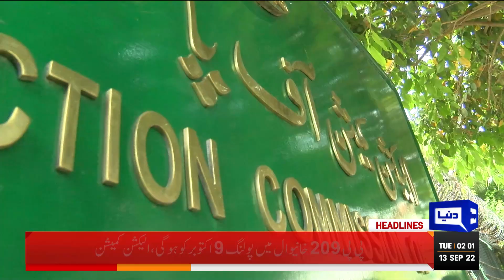Election Commission of Pakistan Big Decision | Dunya News Headlines 2 AM | 13 Sep 2022